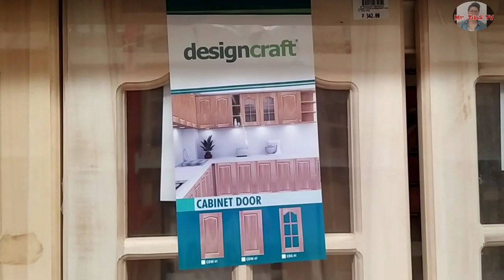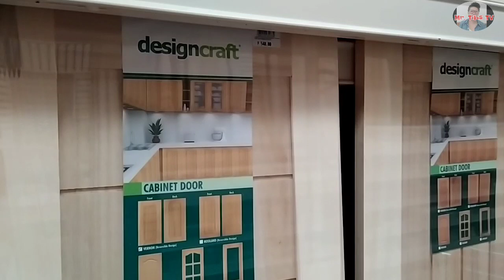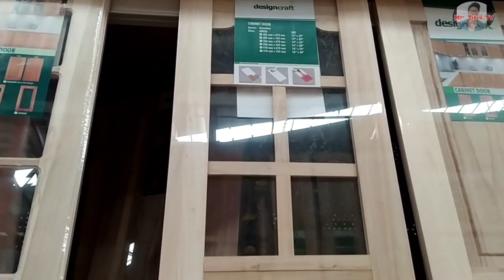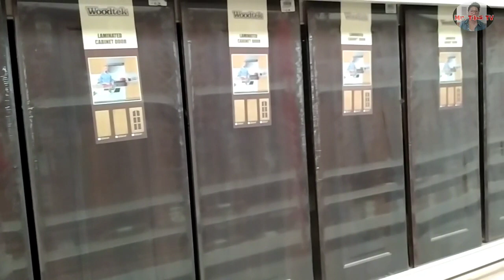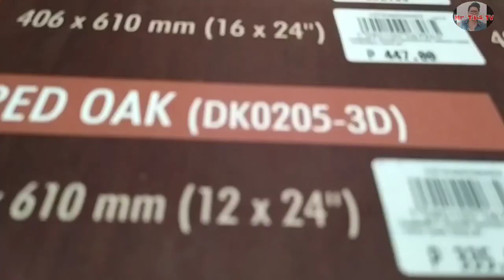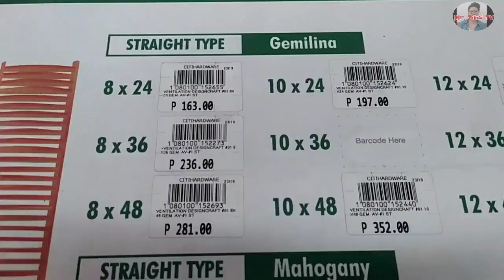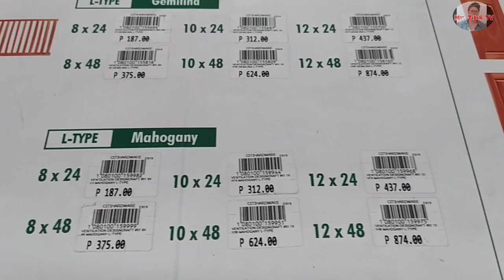Kitchen Cabinet Doors Price & Design|Murang Bilihan ng Cabinet Doors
Kitchen Cabinet Doors and Closet
Location:Citihardware Dasmariñas Cavite City